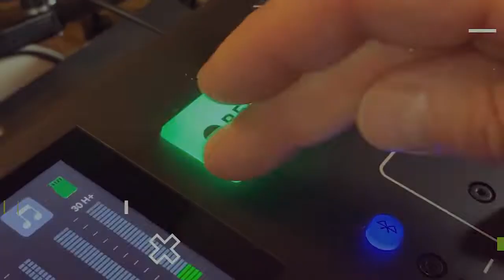The #1 Cause of Financial Failure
Welcome to episode #114 of the Debt Free Dad Podcast. Today we are going to be revealing the #1 cause of financial failure, and really any type of failure. This is the silent killer for any type of goal you want to reach, especially when it comes to getting out of debt. Find out what it is on today's show.

Discover the #1 cause of financial failure. And no, it's not how much you make or how much debt you have.
Learn tips from our own experience on what's helped us overcome this goal crusher.
Find out how to prepare for the journey ahead. It's easy to be excited when you first get started, but if you don't prepare for the long game, you'll quit.

Resources Mentioned

The Top Ten Things Keeping You Broke... And How To Fix Them! - FREE COURSE
For more help, and a step-by-step process to get started, enroll in Brad's FREE online course, LIFE WITHOUT PAYMENTS.

We LOVE feedback, and also helps us grow our podcast!

Is there someone that you think would benefit from the Debt Free Dad podcast? Please, share this episode with them on your favorite social network!